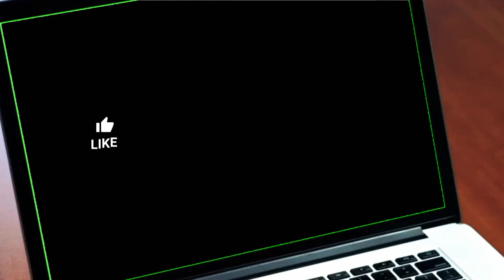Les Toros et les vaches